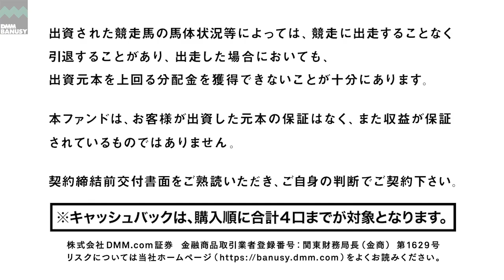【インサラー(ゴールウェイ2020)】今野貞一調教師インタビュー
インサラー(ゴールウェイ2020)について、預託予定の今野貞一調教師へインタビューを行いました。